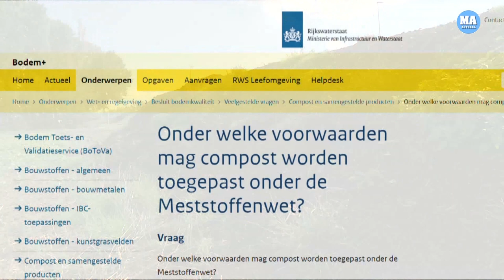Akkers vervuild: "Te veel rotzooi in de gft-bak"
Compost dat gemaakt wordt van groente-, fruit-, en tuinafval (gft) zit soms vol met plastic deeltjes, waardoor het milieu vervuild raakt als de compost over het land wordt verspreid.